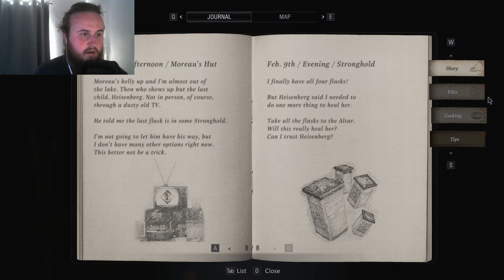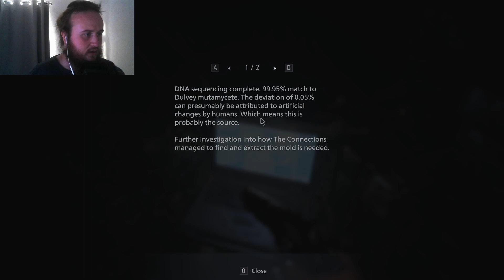I FOUND THE LYCAN LIAR?! | Resident Evil Village Episode 7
WELCOME to episode 7 of Resident evil village, In this episode we find the Lycans liar, Finish of the cannibal and invade Heisenberg's stronghold!